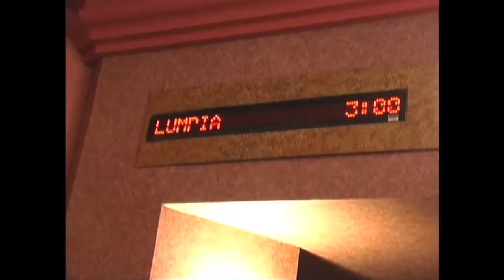What is LUMPIAmovie?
What is LumpiaMovie? It's more than just an action-comedy with Asian-American actors and director, a sequel, and a passion project. It's a community event that everyone can get behind. Watch writer/director, Patricio Ginelsa tell more and follow our journey in turning this project into a reality!